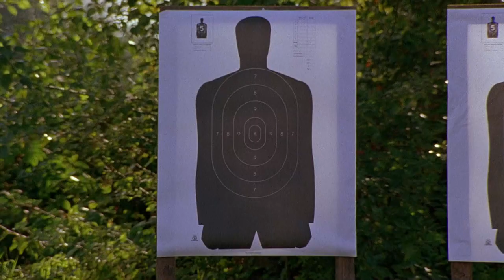Mandy Moore and Jena Malone wear ear defenders in Saved! 2004